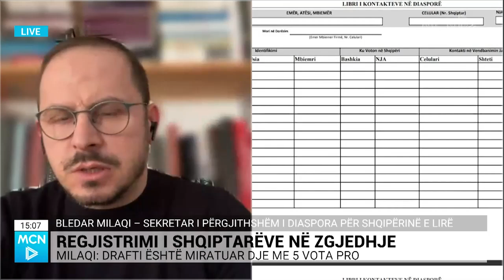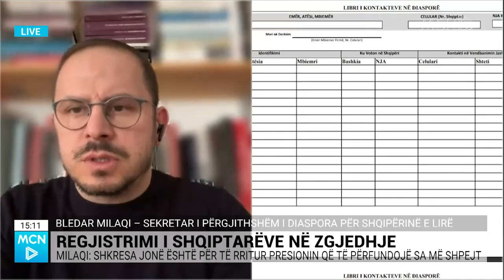Diaspora për Shqipërinë e lirë, letër KQZ-së, Milaqi: Të përshpejtohet draftimi i akteve nënligjore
Diaspora për Shqipërinë e Lirë i ka rikujtuar përmes një shkrese zyrtare Komisionit Qendror të Zgjedhjeve se kanë mbetur vetëm 22 ditë për të përfunduar procesin e miratimit të akteve nënligjore të nevojshme për mundësimin e votës së emigrantëve.

Bledi Milaqi, sekretar i Përgjithshëm i Diaspora për Shqipërinë e Lirë tha përmes një lidhje “Skype” me studion e lajmeve të MCN Tv se kjo shkresë ishte për të rritur presionin që KQZ të nxitojë në këtë proces.